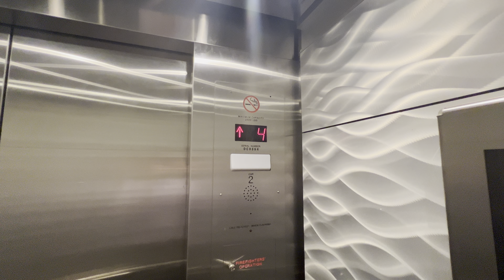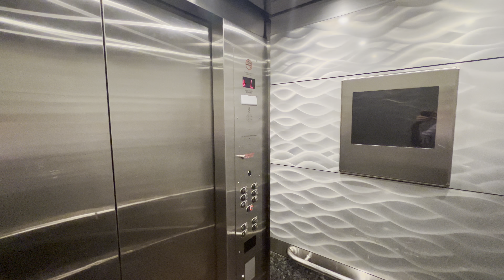Westinghouse/Schindler Elevators at Miami Airport Hotel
There are some interesting elevators at the in-terminal Miami Airport Hotel.